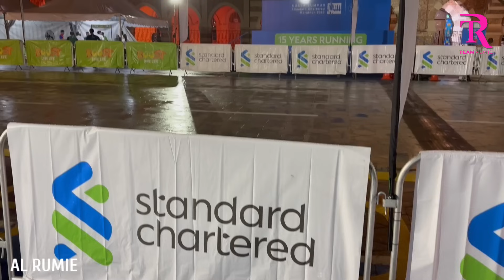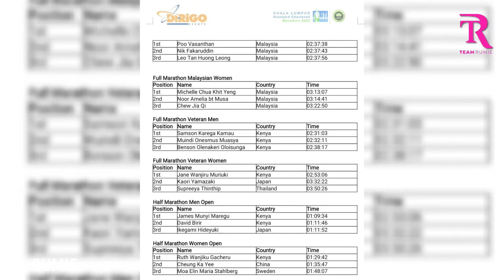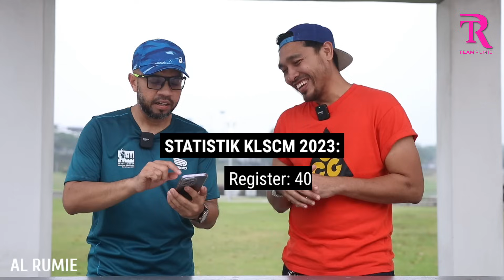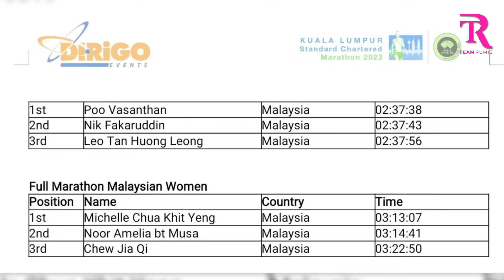KLSCM 2023 RECAP | Berapa Ramai Yang DNS, DNF & "DNQ" (Tak Layak Habiskan Larian)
Seperti biasa hampir setiap tahun penganjuran event running terbesar no.1 Negara @SCKLMarathon  pasti ada saja insiden dan drama yang tak di ingini, namun jumlahnya sedikit

Ia tidak menjejaskan kejayaan penganjuran edisi ke-15 tahun 2023 ini

Jom tonton analisis statistik yang julung-julung kali di kongsi di ruangan Yotube & terima kasih penganjur, @dirigoevents9908

Tahniah semua yang hadir berlari dan cheer hingga habis

Rayakan Sebulan

Video Content_______________________________________________

0:00 - Intro
1:30 - Skip Intro
5:23 - Satistik Penuh
8:03 - Siapa yang Menipu?

Background Music
Ticket Scan
Kofuzi

:55,840